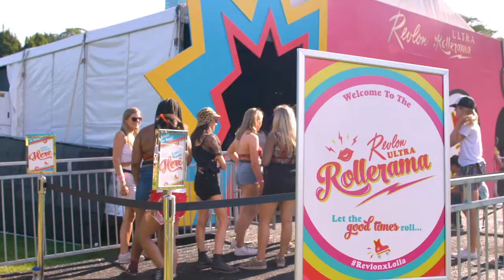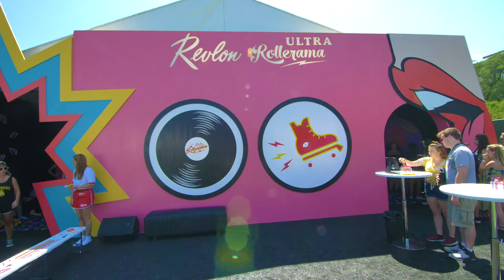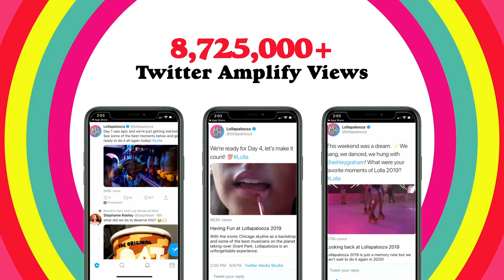Revlon Ultra Rollerama